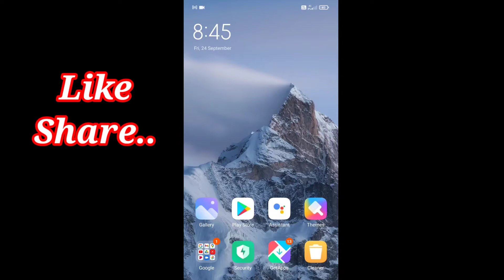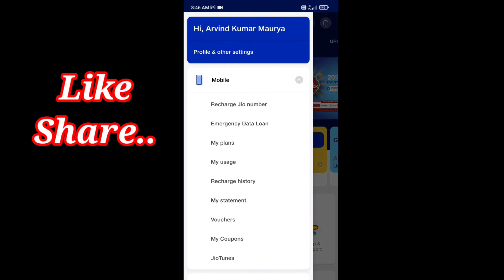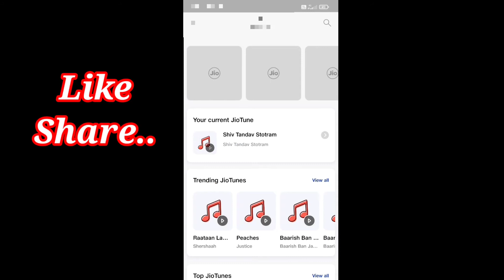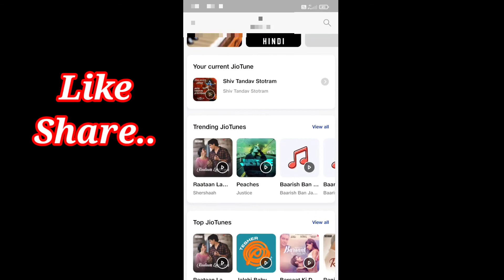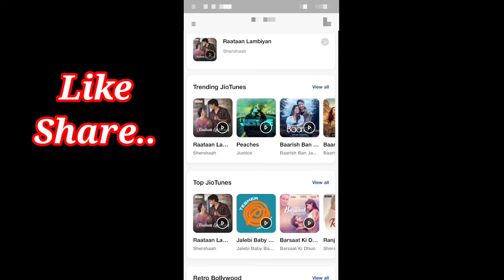How to Set Jio Tune In My Jio App | New Update in Jio Tunes | Top jio tunes | jio Customer Care...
Friend .
दोस्तों Technical videos dekhete rahiye aur kuch naya seekhte rahiye .

YE VIDEO AAPKE LIYE BAHUT JAANKAARI DENE WALI HAI ISLIYE WATCH VIDEO FULL.

Friend hme chinese aaps ka BOYCOTT karna hai aur Indian apps ko use.

Toh friend video ko bina skip kiye pura dekhiye aur acche se shikhiye ye trick and setting...

Note:-
Ask your doubt in comment box iI will try to solve your problem through video.

Hello friend mai

ABHISHEK and  YOU WATCHING Tech UniQue

OUR MASTI TIME VIDEOS.